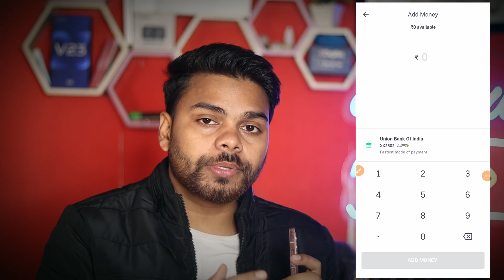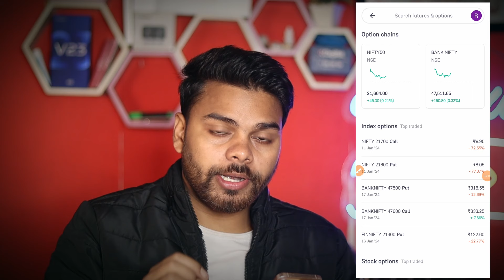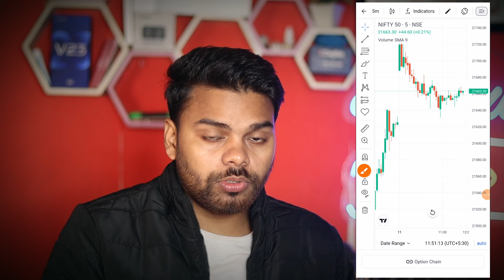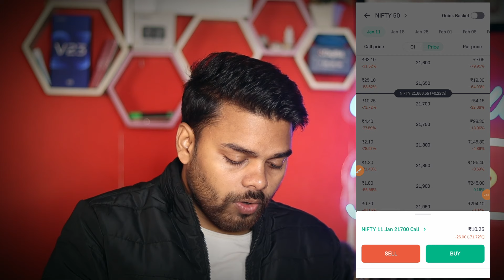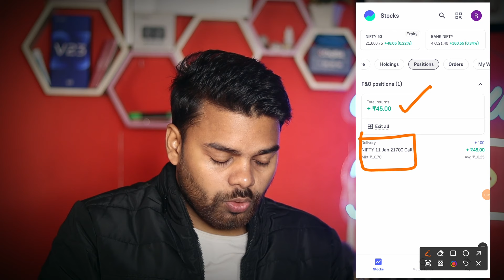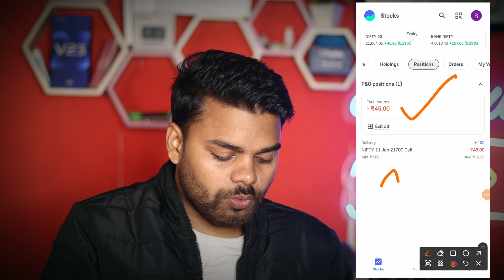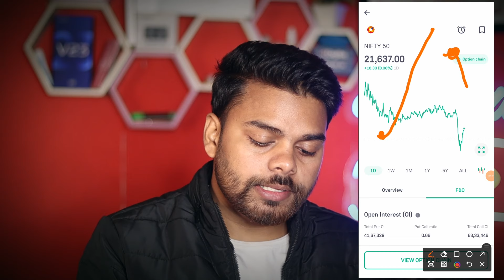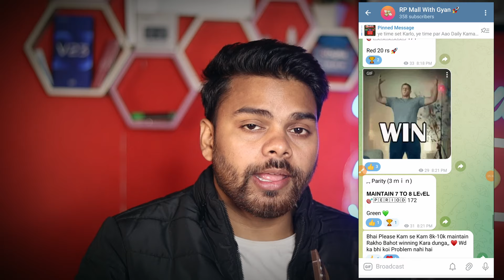Groww से Option Trading कैसे करे | Groww Option Trading Kaise Kare | F&O For Beginners Step By Step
Groww Option Trading Kaise Kare | Option Trading Live | F&O For Beginners in Hindi Step By Step | Rs500 से Option Trading कैसे करे

About this Video :

Dosto Aaj ke iss Video me Maine Aapko Option Trading ke bare me  bataya hai, ki kaise Aap Groww App se option Trading karke Paise kama sakte ho

🤔 Your Questions -

Option Trading
option Trading Live
Option Trading groww app
Option Trading on groww app
option trading in groww app live
how to do option trading in groww app
put option explained
Call Options
how to trade options
F&O Segment Activate kaise kare
Future & Option Trading for beginners
Option trading strategies
Live Future Trading
Groww App se paise kaise kamaye
Groww App se Option Trading kaise kare
Groww App me Trading kaise kare
Groww App Share buy and sell
Groww App how to use in hindi
Groww App me F&O Kaise Activate kare